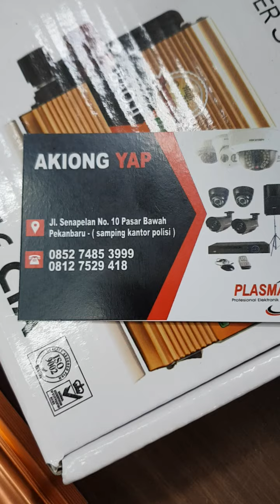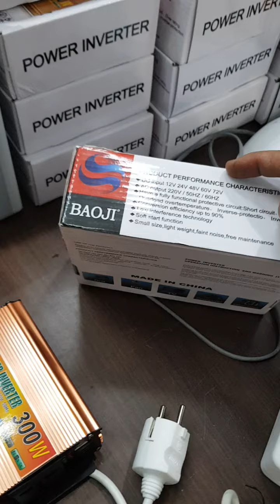POWER INVERTER DC TO AC INVENTER LISTRIK TENAGA AKI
Alat ini merubah tenaga aki menjadi tenaga listrik , ada 4 type 300W 500W 1000W dan 1200W, Low noise, Produk Bagus Bisa Anda Dapatkan Di Plasma Elektronik pekanbaru 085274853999